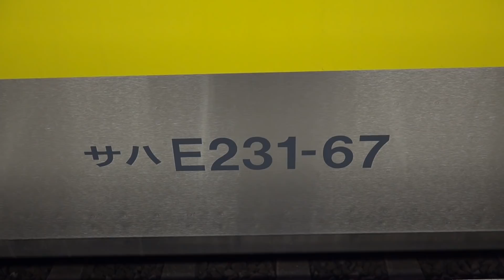【総武緩行線E231系余剰サハ ミツB31編成伴走でNNへ】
総武緩行線のＥ２３１系の余剰サハ４Ｂが長野総合車両センターへ廃車回送されました。回送にはミツＢ３１編成が伴走し牽引はＥＦ６４－１０３１でした。塩尻駅では３１３系とＥ１２７系との顔合わせがありました。(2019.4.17撮影)